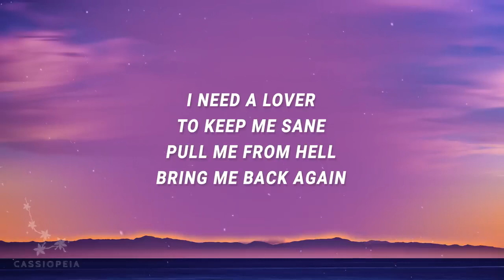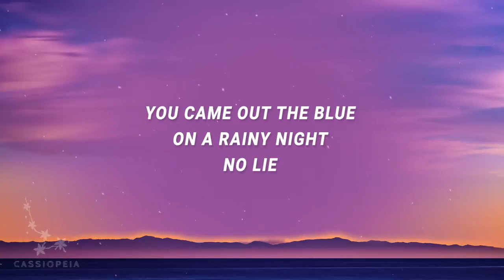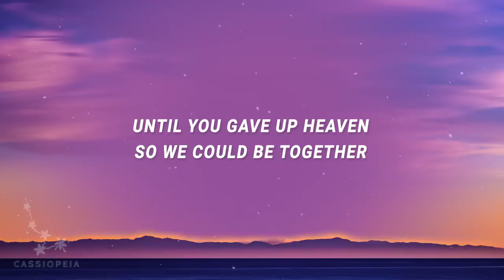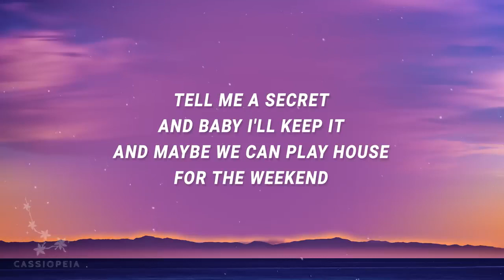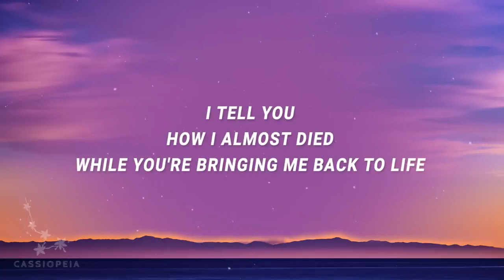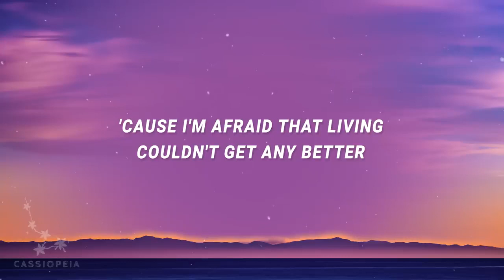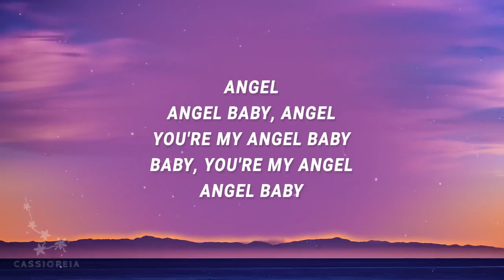Troye Sivan - Angel Baby (Lyrics)